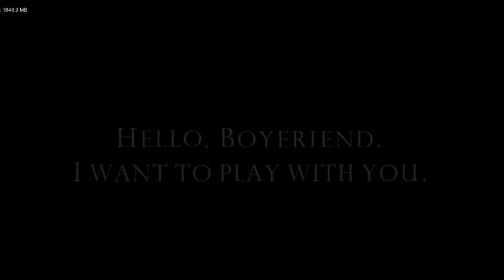FNF Mario's Madness UST - Cataclysm Chart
Sprites by me